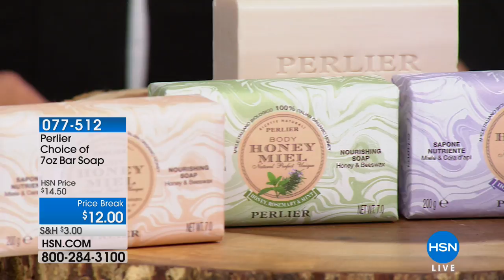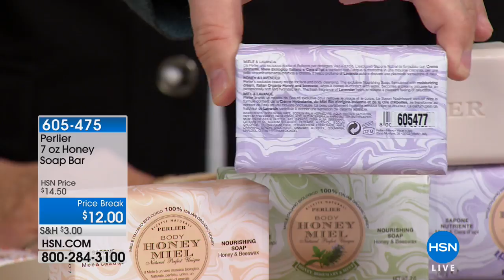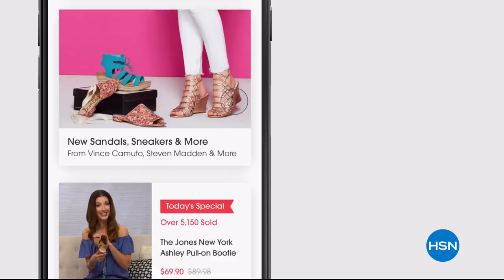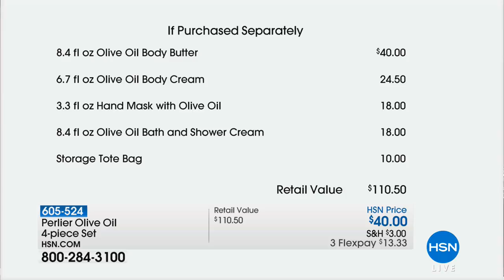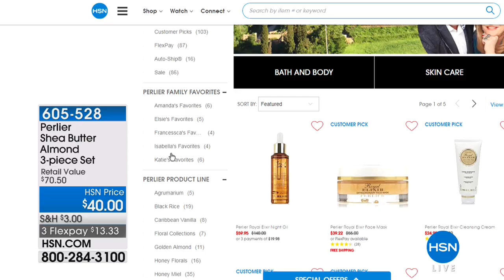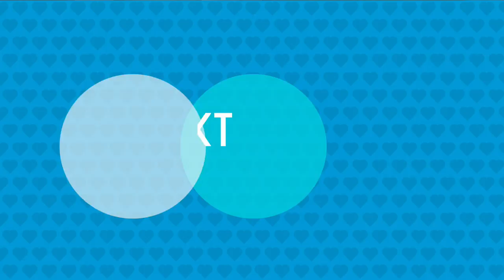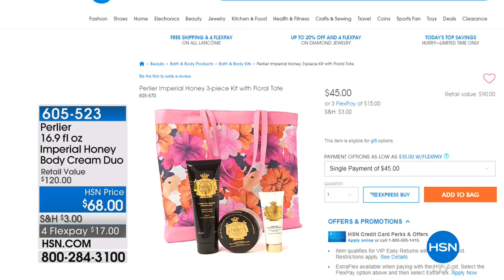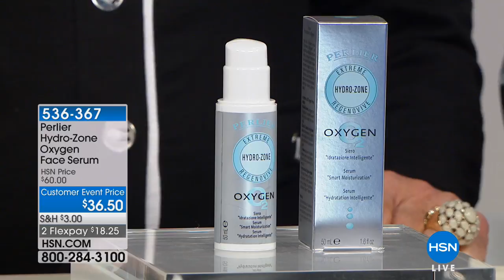HSN | Perlier Beauty Mother's Day Special 04.24.2018 - 06 PM